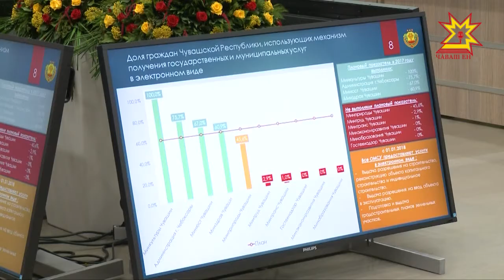Çăмăллăхсене килтен тухмасăрах илме май пур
Правительство çуртĕнче иртнĕ канашлу пĕр минут шăп тăнинчен пуçланчĕ. Вырсарникун Мускав облаçĕнче самолет ÿкнĕ. 71 çын пурнăçĕ татăлнă. Республика Пуçлăхĕ Михаил Игнатьев хăрушсăрлăх ыйтăвĕ тĕп вырăнта пулнине тепĕр хут асăрхаттарчĕ. Сывлăш çулĕпе тивĕçтерекен тытăмсен уйрăмах яваплă пулмалла. Канашлура ытти ыйтăва та сÿтсе яврĕç. Малалла тĕплĕнрех.